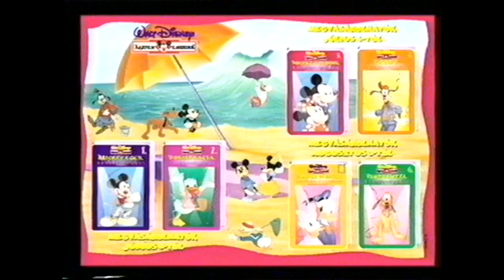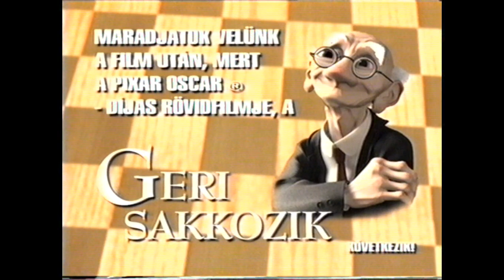Egy bogár élete VHS ajánlói